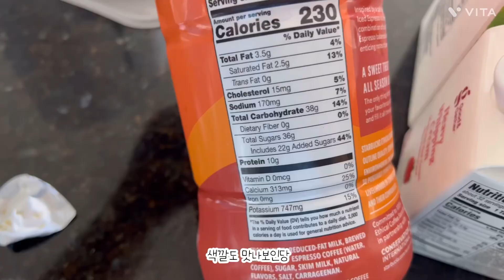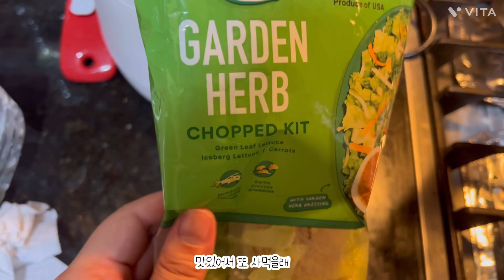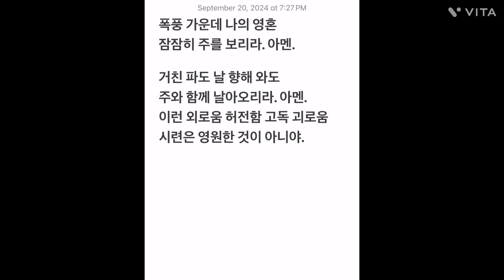스타벅스 펌킨 라떼 만들어 먹었는데, 가을 🍂맛이 나고 맛있어!